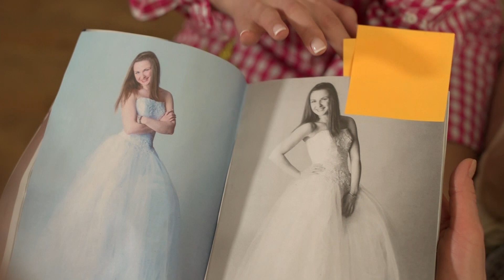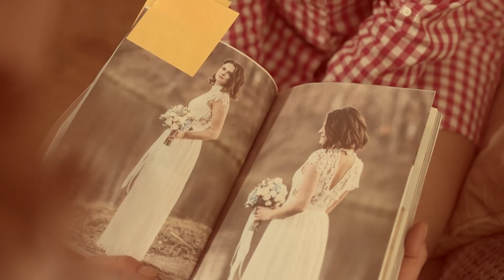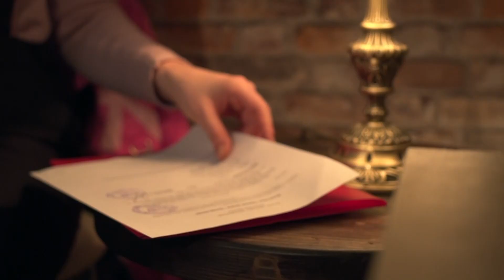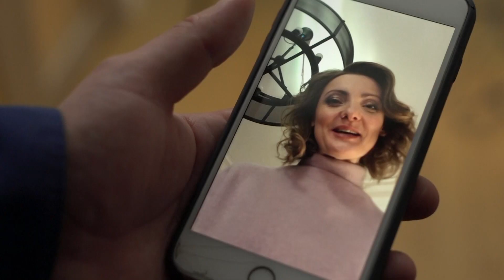Понять. Простить: Страсть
Ольга Богданова живет обычной, спокойной жизнью. Ее муж несколько лет назад погиб, и Ольга посвятила себя воспитанию единственной дочери. Но дочь взрослеет и в один прекрасный день заявляет, что выходит замуж. Ольга пытается отговорить Лену от необдуманного поступка, ведь ей только 19 лет, нет ни образования, ни жизненного опыта. Однако все доводы матери на дочь не действуют, та настроена решительно и вскоре знакомит Ольгу со своим избранником Игорем.